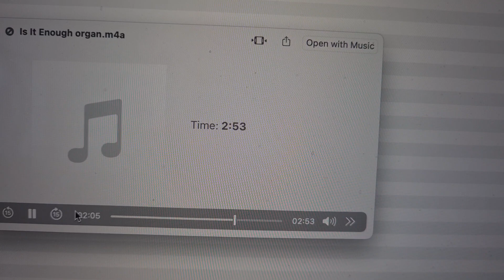Isolated Organ Clip 'Is It Enough'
Isolated organ track to 'Is It Enough', protest song. Co-written by the lovely Tamra Hayden, and this version being produced by Gudmundur Helgason, who is such a great guy.
I'm retro and I know it.